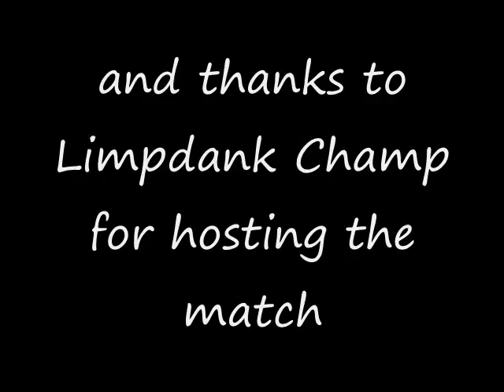ribsonabun vs. lil jay bigboss